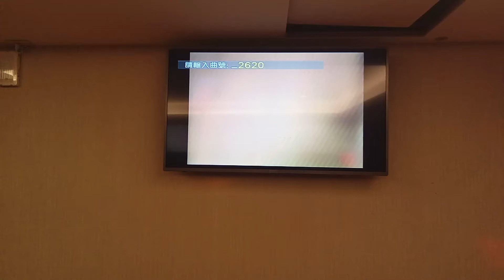李大姊翻唱 お久しぶリね 志明一族 演歌秀